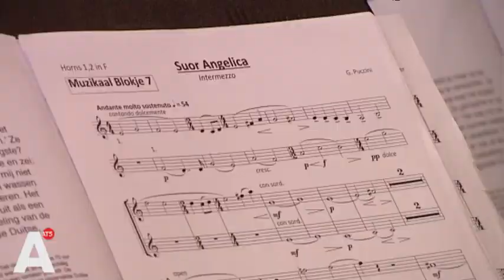Muziek hield Jules Schelvis op de been in Sobibor